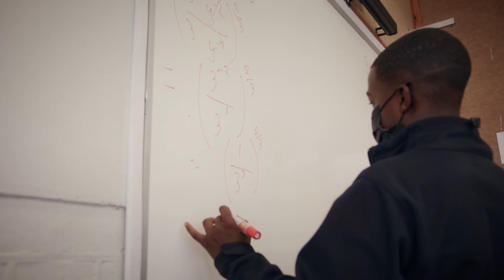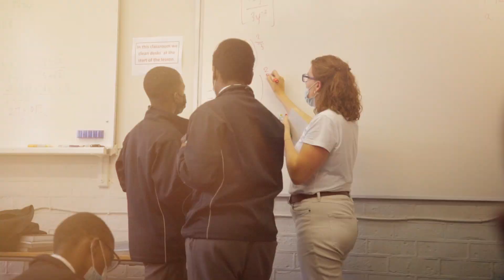St John's College Academy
The St John’s College Academy is an after-school enrichment programme for Prep and College boys promoting excellence in Mathematics, Physical Science, English and Life Skills.

The Academy has served boys from disadvantaged backgrounds attending under-resourced schools in our neighbouring communities since 2008.

Initially focusing on promising boys in Grades 10, 11 and 12, the Academy has grown to offer a similar programme to Grades 6 and 7 in the Prep.

The core Academy programme offers supplementary academic teaching on the St John’s campus three days a week, holistic support and a developing extramural and extracurricular programme.